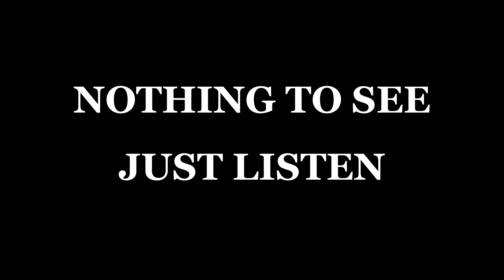Gappa G & Lucky B - Ubiquity (Original Mix) (2011)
Dope.